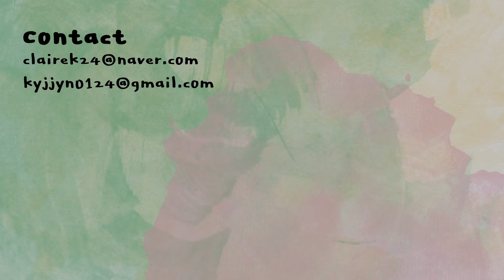환절기 스킨케어 어렵다면? 이거 강추! 마일드랩 토너패드, 수분크림 | 클레어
블루 센텔라 데일리 토너패드
70매, 260ml
28,000원
양 많고 패드도 커서 데일리로 추천!! 특히 엠보면으로 슥슥 닦아내면 피부 결이 매끈해짐

저자극 데일리 진정 수분 크림
80ml
28,000원
마무리감이 보드보들 매끈매끈해서 아침에 쓰면 화장 잘먹음! 선크림만 바를 때에도 끈적거리거나 답답하지 않아서 굳..!

블루센텔라 더마 리페어 크림
50ml
32,000원
피부결 푸석하거나 피부 자극받았을 때 약간 도톰하게 수면팩처럼 바르고 자면 금방 진정됨. 민감성에 강추

센텔라스카 여드름 상처 연고
30g
36,000원
여드름흉터연고로 의약외품임! 여드름압출케어 관리 후 사용하면 굳